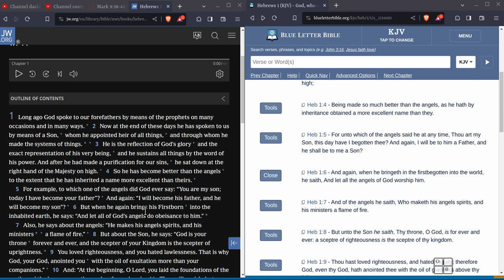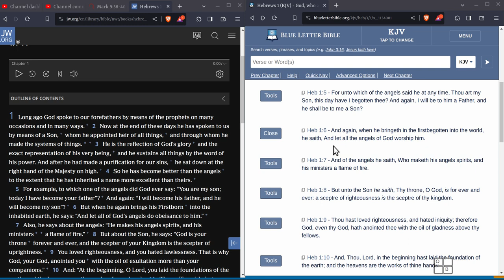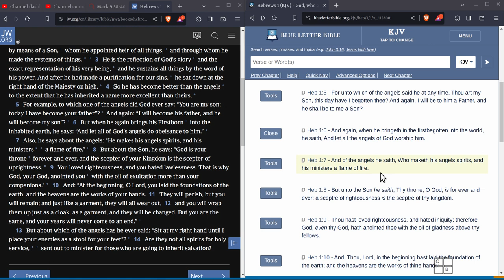the jehovahs witness kryptonite